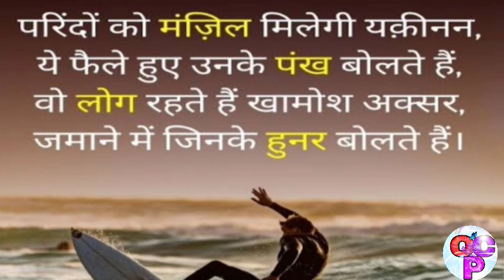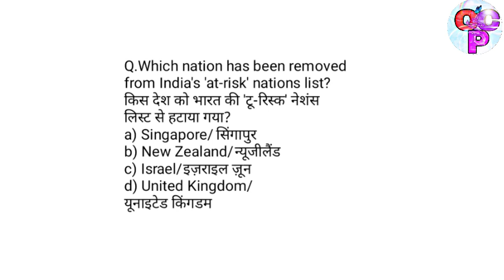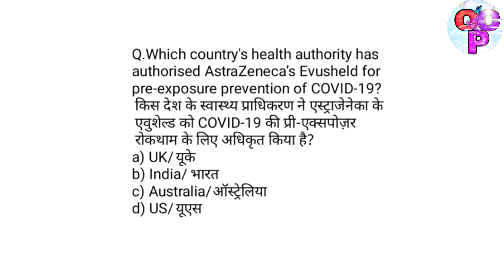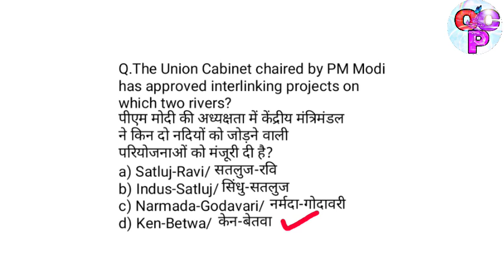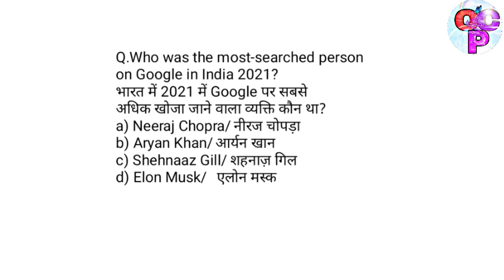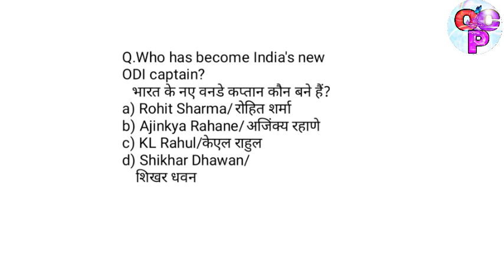Daily Current Affairs ||10 December 2021 || Onlineclassesbypriya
onlineclasessbypriya